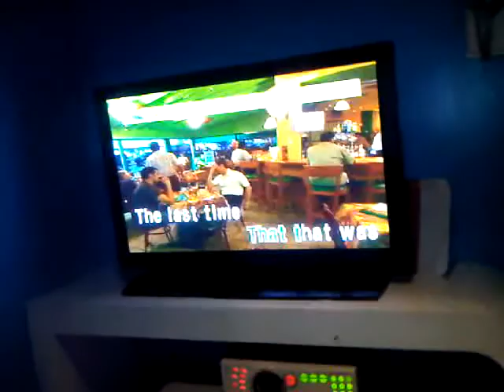Aless - Set Fire To The Rain (KTV)